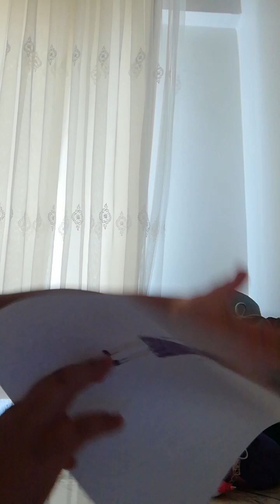mor elbiseli kız çizimi.